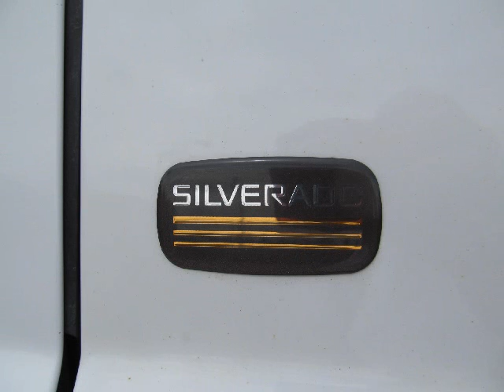The 4x4 Store - 2004 Chevrolet Silverado 2500 HD 4X4 PLOW INCLUDED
FREE DELIVERY FOR MOST OF ONTARIO NO MISTAKE, WE ARE CHEAPER!! Traded in here.  4x4, plow included. CARPROOF REPORTS AVAILABLE FOR ALL VEHICLES. GREAT FINANCING RATES AS LOW AS 4.99%! PRICES DO NOT INCLUDE TAX. Ie. cost of borrowing on a $20000 Loan would be $3163 and bi weekly payment is $173x72 months.